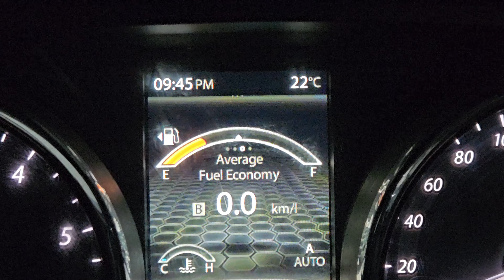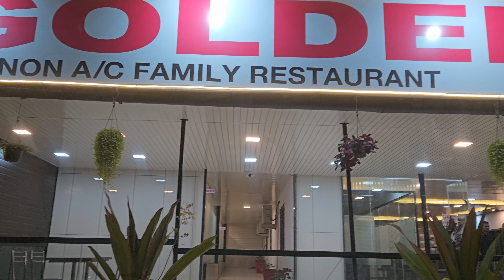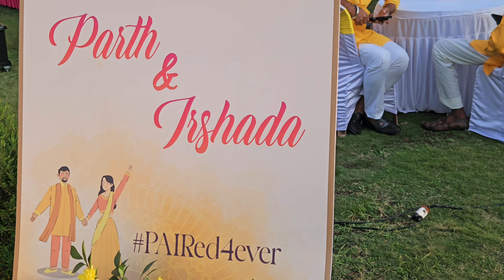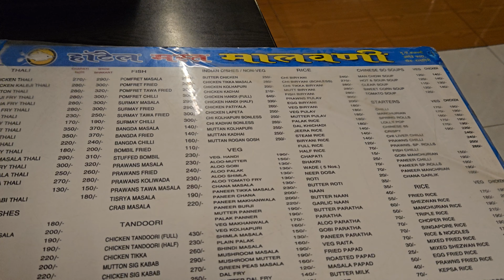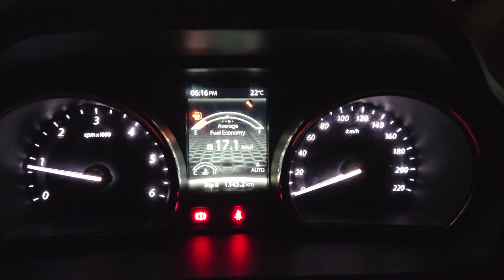Goa Adventures: Parth's Wedding Festivities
Join us for an epic adventure in Goa as we celebrate Parth's destination wedding! From the colorful festivities to the beautiful beach views, this video captures all the excitement of a Goa wedding. Get ready to be swept away by the magic of this special occasion!